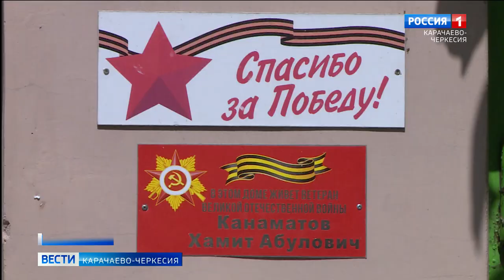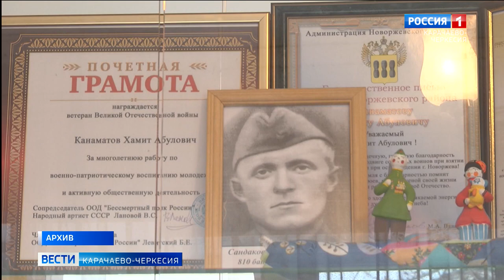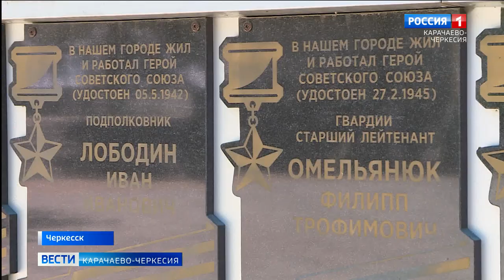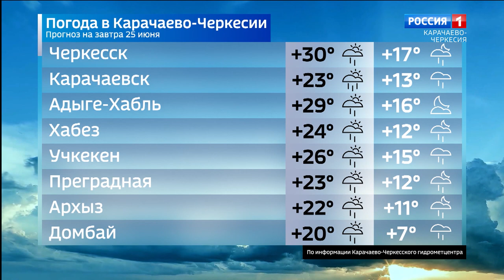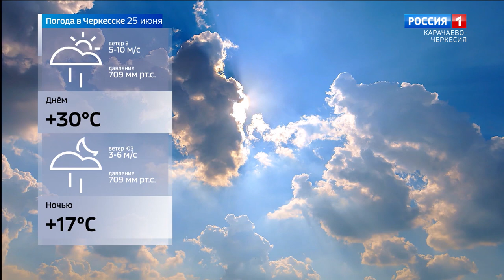Вести Карачаево-Черкесия 24.06.2024